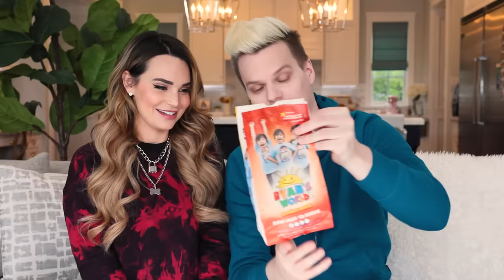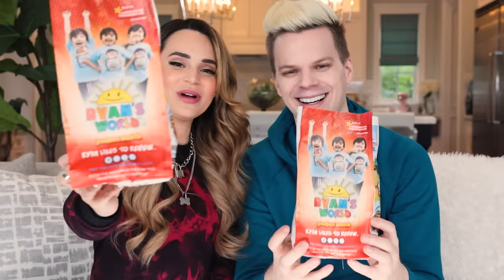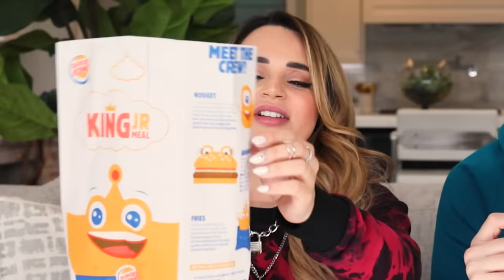We ONLY ate FAST FOOD Kids Meals for 24 HOURS!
We had so much fun Eating fast Food for 24 hours! I have never done this before but it was a really fun thing to Try. We ate McDonalds, Carls Jr, Cheesecake Factory, and Burger King! I was so excited to see Ryans World on one of the meals.